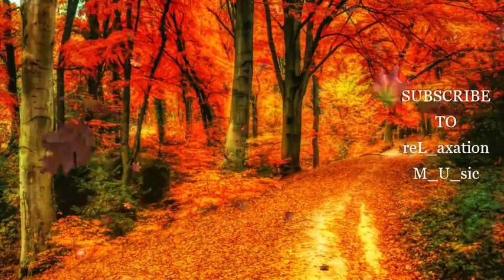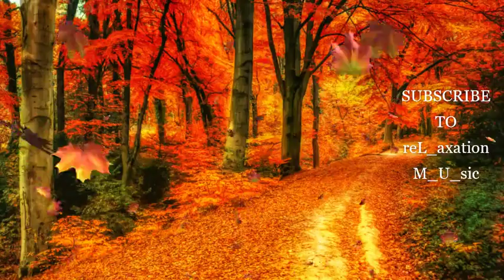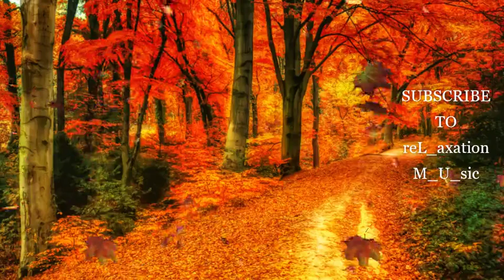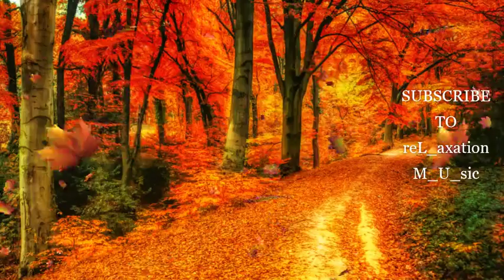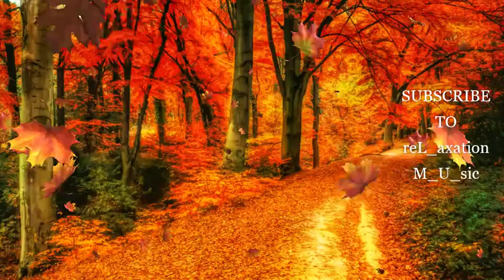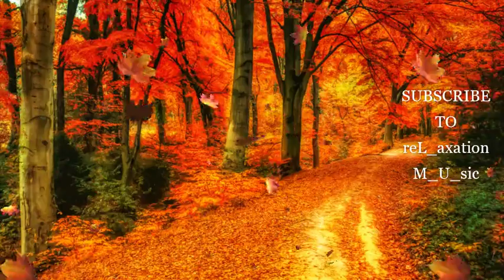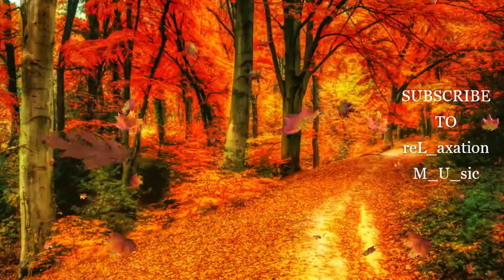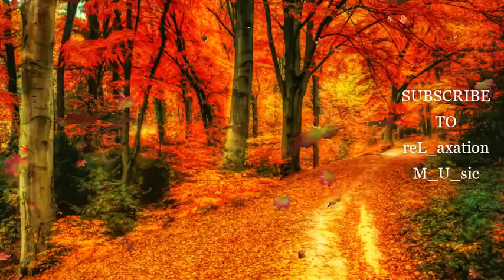Relaxing Music | Beautiful Instrumental Music | Sleep | Calm | Positive Energy | Study